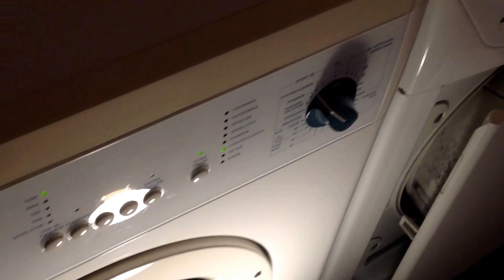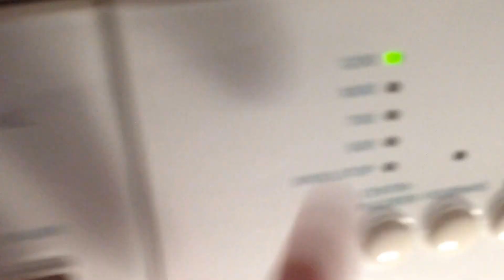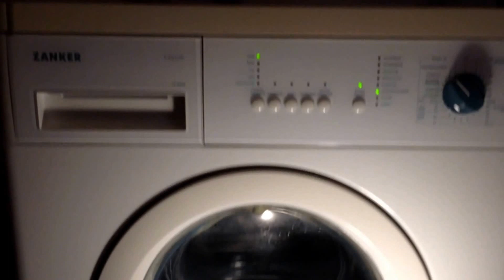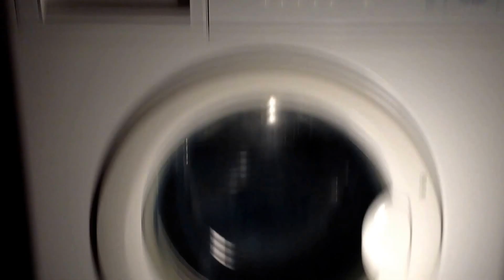Zanker cf 4200 jeans 40 part 2/2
Part 2 of the jeans wash

Consumption:

Kwh: 0,02 kwh
Water: /